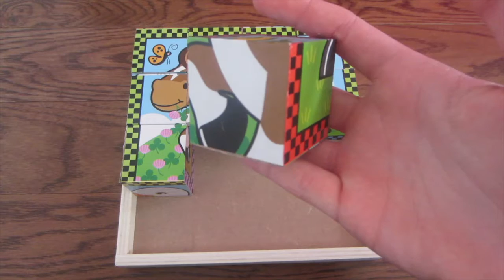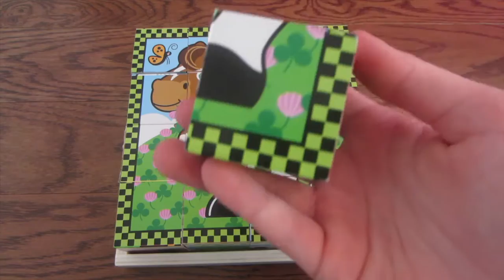ABC123: 9 Piece Animal (Pony) Puzzle with Blocks (Easy for Kids)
Watch as ABC123 puts together a 9-piece pony puzzle that's easy for kids.